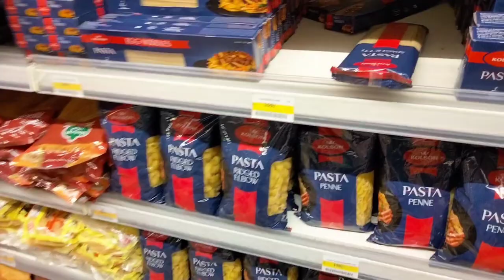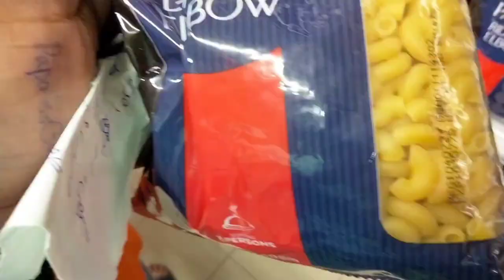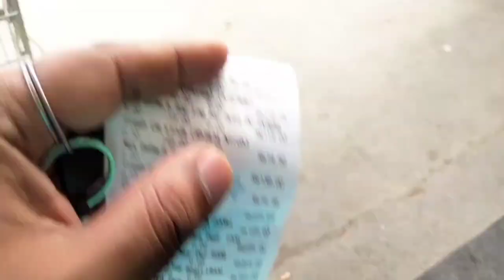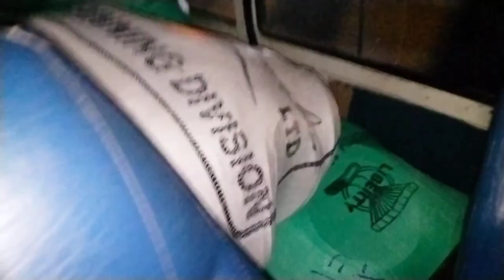WE WENT TO IMTIAZ MEGA - Video Master Star | Family Vlog | SHOPPING! | VMS🌟❤️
Imtiaz mall | family Vlog Pakistan | trending | viral video | shopping | sialkoti | video masterstar